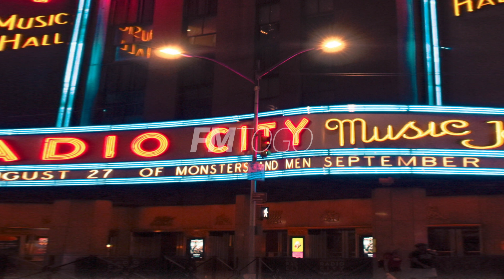[No Copyright Music] Radio City - G4M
FMTG(Free Music To Go) 채널에 방문해주셔서 감사합니다!
우리는 특별한 음악과 오디오 소스 등을 만들고 있습니다.

당신이 만드는 영상을 포함한 어떤 제작물에도 FMTG가 만든 음악 소스를 활용하실 수 있습니다.
'FMTG'의 음악을 사용하실 때에는 아래의 사항(▶Music Information)을 꼭 함께 첨부해주세요!

▶Music Information
Title: Radio City
Artist: Grow4Music (H)
Photo: sebastien cordat on Unsplash
Genre: Jazz & Blues + Groovy + Playful
BPM(Beats Per Minute): 120

[International Information]

Thank you for listening 'FMTG' !

You’re free to use this music in any of your creations(video etc.), but you must include the following credits in your video's description.

▶Music Information
Title: Radio City
Artist: Grow4Music (H)

'FMTG' is license free music for you and us.s